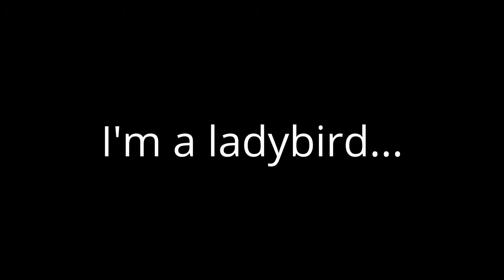I'm a ladybird